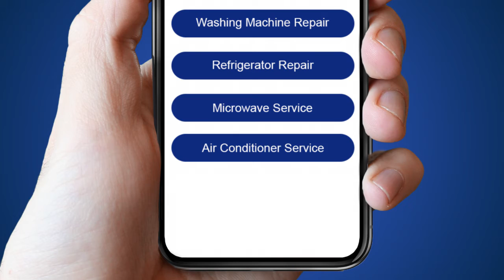LED TV repair service near me Repair service centre near meRepairgroup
Washing machine repair service/ refrigerator repair/ AC repair service installation/water purifier repair service/ microwave repair/ chimney repair service/ LED LCD television repair service / service centre guarantee 90-days